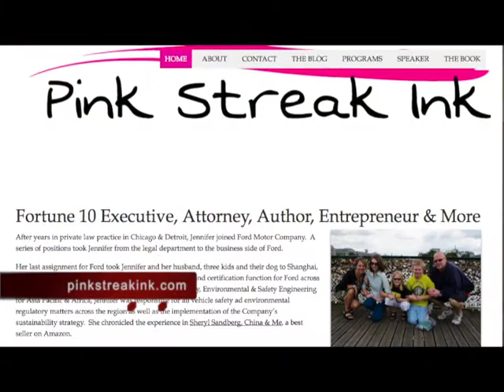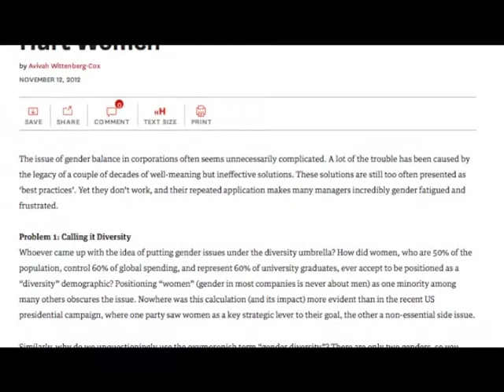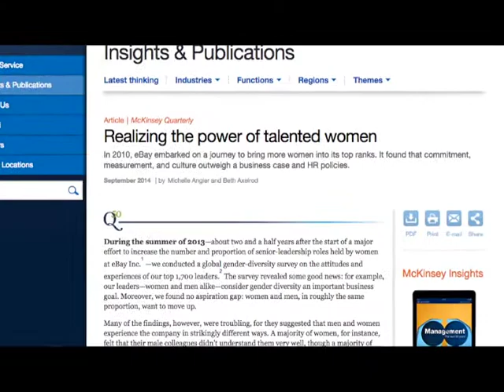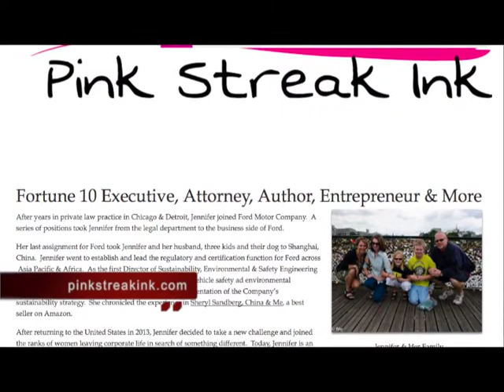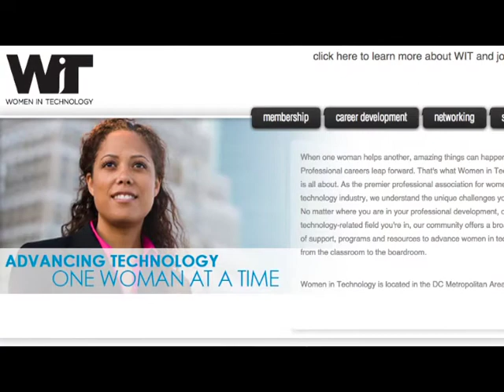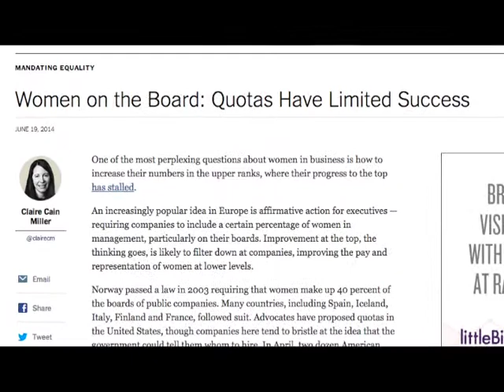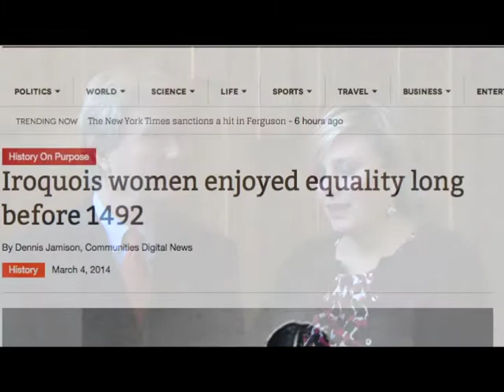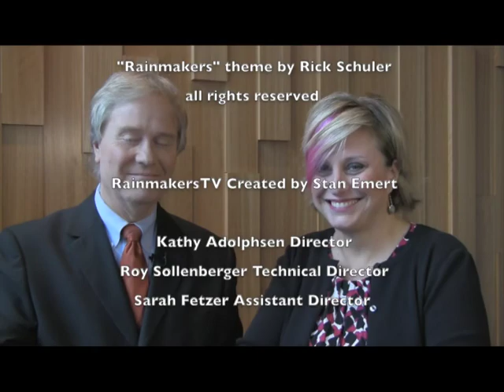Glass Ceiling Still Exists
Jennifer Gilhool, former Ford executive, owner of Pink Streak Ink, discusses how women's opportunities are not a good as some think.